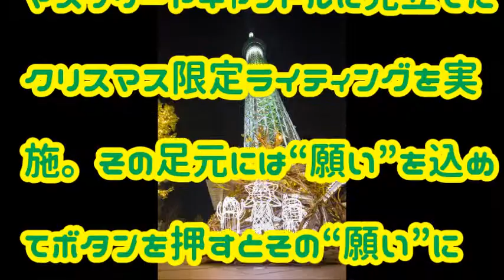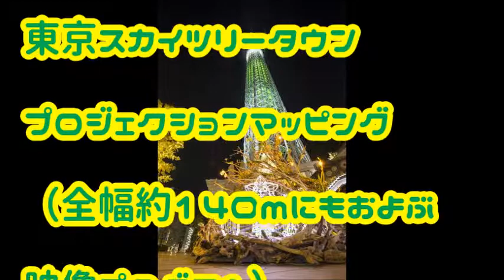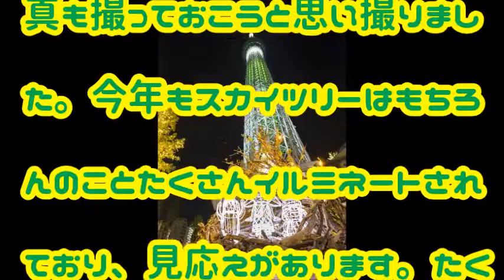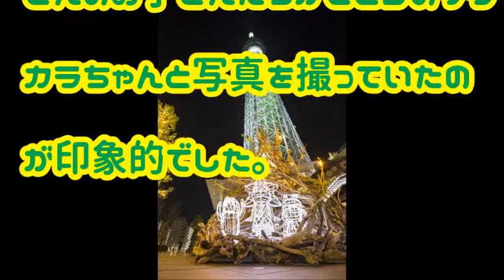東京スカイツリー ドリームクリスマス イルミネーション2015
東京スカイツリー 混雑状況がすごいならイルミネーションを！
東京スカイツリータウン（R） ドリームクリスマス

関連動画
イルミネーション2015年関東11月に、相模湖に関東最大級イルミネーション

東京ドームシティ イルミネーション デートをクリスマスに ウィンターイルミネーション